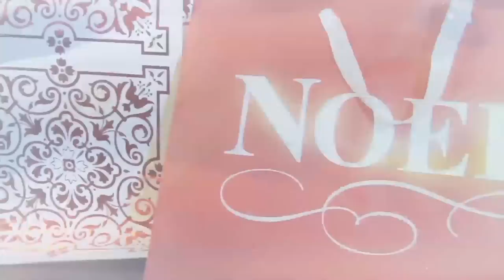COLORADO EAGLES HOLIDAY VIDEO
Happy Holidays from the Colorado Eagles, includes Jones, Nelson, Hood, and Forney.